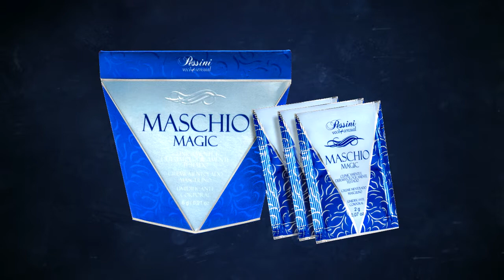MASCHIO MAGIC - Creme Masculino 4 em 1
Conheça as funções do creme Maschio Magic.